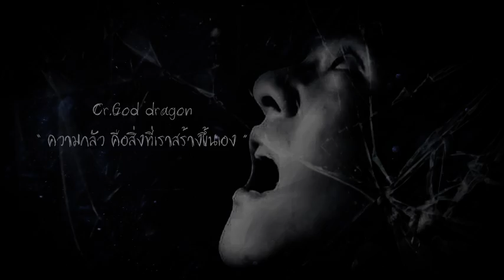หวิด-ดับ ระทึกตึกหลอน กระชากวิญญาณ